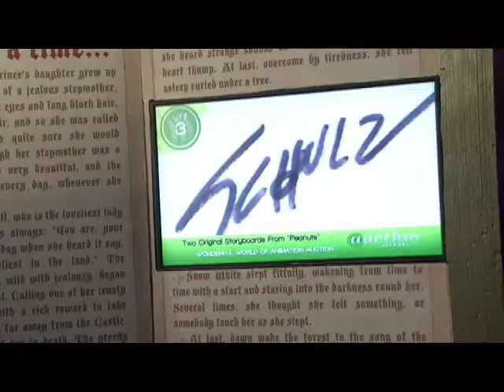Wonderful World of Animation Art: Episode 1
The Auction Network has traveled to Sin City for a 250-lot auction inside the Planet Hollywood Casino. Up for bid: Bill Melendez "Peanuts" cels; three Charles Schulz drawings; and two original storyboards from "Peanuts" featuring Snoopy and Woodstock. Also available are 41 production, promotional and limited edition cels depicting some of Hanna-Barbera's most recognizable characters including Flintstones, Yogi Bear and Scooby-Doo.